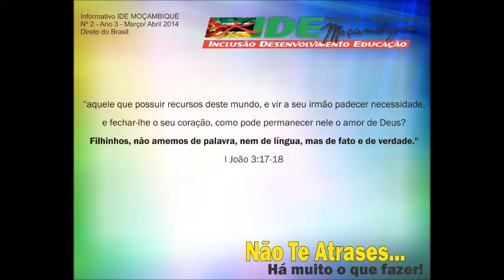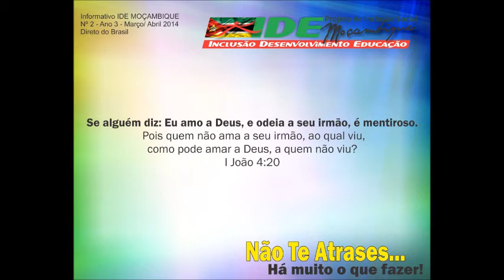Carta IDE Março Abril 2014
Carta em vídeo do projeto IDE Moçambique dos meses de março e abril de 2014. Contribua com este projeto e abençoe  vidas em Moçambique.